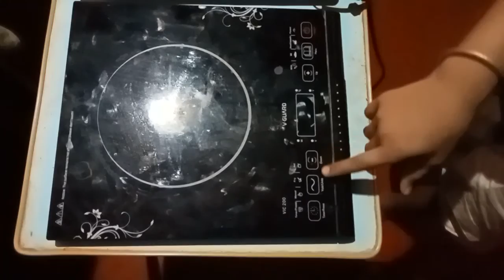Inside induction cooktop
This video will show inside parts of the induction cooktop( induction stove).